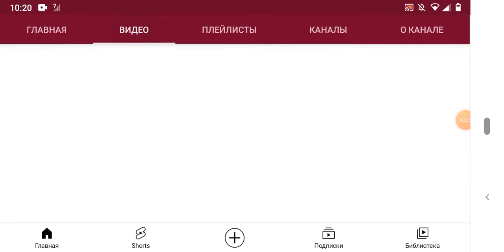Evgraf [2009] обгонит телеканала графа под видео?